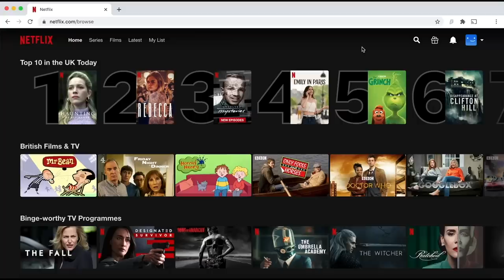What, exactly, is a tank engine?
Tank you very much.